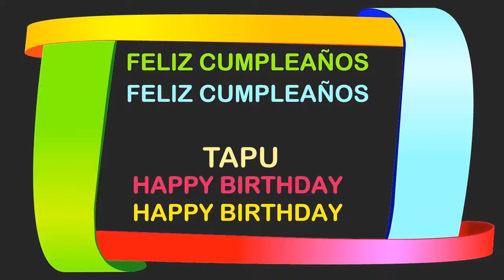Tapu Birthday Postcards & Postales